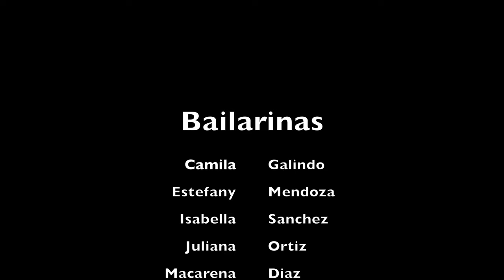CHICAGO MUESTRAWORKSHOP JAZZDANCE TEATROMUSICAL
SUCURSAL TRACK SANTA CRUZ DE LA COLINA
CHICAGO
COREOGRAFIA: TATIANA CASSO LANZA
TRACK 20 AÑOS
ACADEMIA DE ARTES ESCENICAS TRACK

BAILARINAS:
CAMILA GALINDO
ESTEFANY MENDOZA
ISABELLA SANCHEZ
JULIANA ORTIZ
MACARENA DIAZ
MARIA JOSE ANTELO
MARLEN SEJAS
NATALIA TERRAZAS
RENATA SUAREZ
SOFIA VERA
VALENTINA HERNANDEZ

COREOGRAFIA:
TATIANA CASSO LANZA
PRODUCCION DE VIDEO:
SWEET SIGTH STUDIOS
CON EL APOYO DE:
TEATRO RENE MORENO

AGRADECIMIENTOS:
Isabel Quiton
Pilar Urioste
Sandra Echazu
Pajo Afcha